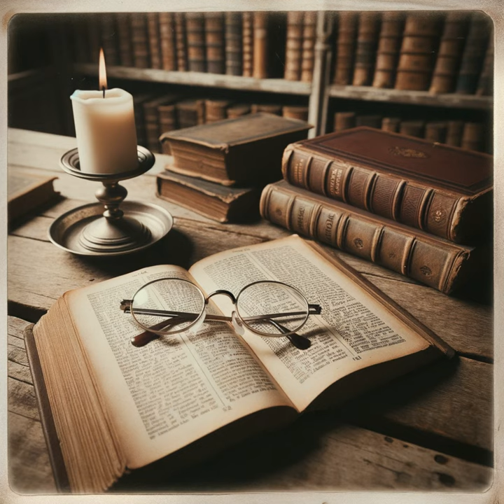Reformed Perspective on Understanding Spiritual Gifts - What about the Spiritual Gifts in Romans ...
Storms' inquiry of spiritual gifts in Romans 12:3-8 reiterates their gravity within Paul's comprehensive theological framework. He varies the gifts listed in Romans with those in 1 Corinthians 12, referencing Gordon Fee's perspective. Fee suggests that the charismata in Romans may include expansive ethical behaviors rather than strictly spiritual gifts. However, Storms debates that Paul's consistent use of charismata indicates these are indeed spiritual gifts. He repeats that gifts like prophecy and teaching, present in both Romans and 1 Corinthians, support the view that all listed gifts in Romans are spiritual manifestations meant to strengthen the church. These gifts, Storms underlines, are the fruit of God's grace, designed to benefit the community through the Spirit's enablement. Storms delves into specific gifts, starting with prophecy, which should be exercised "in proportion to our faith." This indicates that prophets must certainly speak only what they believe is divinely shown. The gift of service includes various forms of ministry, possibly financial aid, and is not restricted to deacons. Teaching is compelling for explaining biblical traditions and defending against errors, important for elders but not exclusive to them, and women can also possess this gift. Exhortation, linked with teaching, underscores stimulating others to live out biblical truths. The gift of giving should be demonstrated by generosity or candor, ensuring pure motives without seeking personal gain. Leadership involves diligent oversight and extends outside limits of just elders and pastors. The gift of mercy, likely aimed at aiding the sick, disheartened, or economically struggling, should be exercised with cheerfulness, echoing a joyful inclination rather than minor obligation. Moreover, in Ephesians 4:11-16, Paul emphasizes various roles within the Christian community: apostles, prophets, evangelists, shepherds, and teachers. These roles are given by God to equip the saints for ministry, promoting unity and maturity in the body of Christ. Storms notes that these roles are not a strict plan for church government but represent various spiritual gifts within the church. The primary function of these gifts is to equip the saints, enable ministry, and build up the church. Proper exercise of spiritual gifts promotes theological ascertainment and stability, offsetting doctrinal vacillation and enhancing the church’s development and resilience against deceitful schemes.